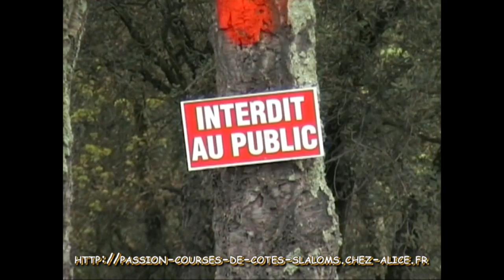RALLYE ROCHES BRÛNES 2012 - Frederic CASTELIN / Emilien SOGNO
Les passages dans l'Es 1 et l'Es 3 de l'équipage Fréséric Castelin, Emilien Sogno sur Honda Integra Groupe N3. L'équipage termine à la 20ème place du Général, 2ème du Groupe N et 1er de la Classe 3.